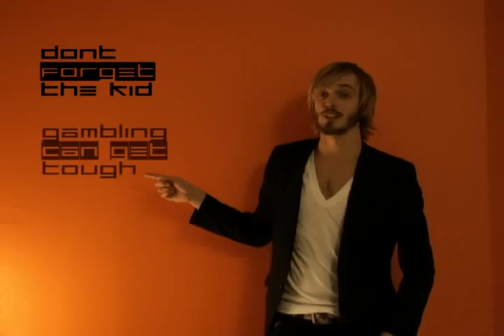Mood Killing 101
Lost pilot episode of late-night trash tv show "Mood Killing 101"!

Starring (in order of appearance):
John Hollick as...     Roger Lee/Host
JL Symister as...      Don Livingstone
Ellen Bayley as...     Carrie Livingstone
Bradley Kulay as...  Male Party Guest
Leya Kiloh as...        Female Party Guest 1
Jen Chow as...         Female Party Guest 2

Direction/Edit By John Hollick.

Music stolen from Gorillaz ("Rock The House") and Vince DiCola ("Training Montage").

Originally screened at @N@f@N@'s "Dirty French Postcards".

visit KTOCOMEDY.COM for info and more.